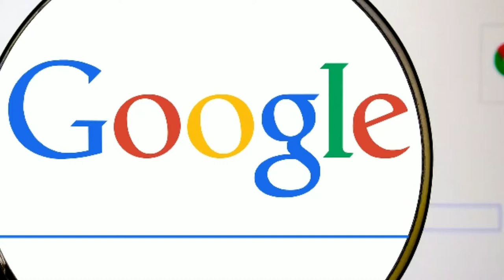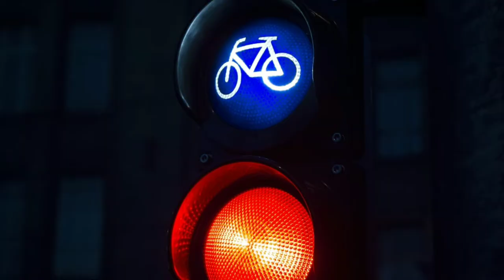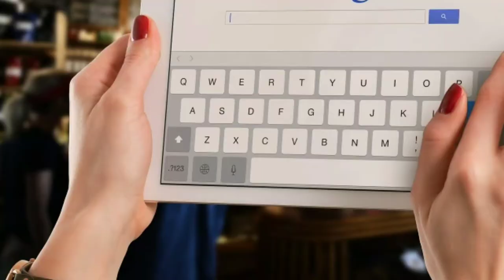Google कंपनी 1 मिनट में कितने Rupees कमाती है ll How much does Google company earn in 1 minute!!fact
Google कंपनी 1 मिनट में कितने Rupees कमाती है ll How much does Google company earn in 1 minute ll

About this video :- Google कंपनी 1 मिनट में कितने Rupees कमाती है ll
most amazing and wonderful fact ll #2

is video me apko pata chalega ki google company 1 second me kitna rupees kamati hai इत्यादि ll
is video me apko ese hi 11 fact ke bare me pata chalega jo shayad hi apko pata ho jaise ki // एक ऐसा देश है जहां रेलवे स्टेशन kiss पर करना मना है

Queries solved :-

1 google company 1 second me kitna rupees kamati hai ll
2 ek aisa Desh hai jaha railway station par kiss 😘 karna mana hai
3 duniya me kitne percentage logo ki ankhe hari hai ll
4 aap jindgi ke 14 days traffic signal par bita dete hai